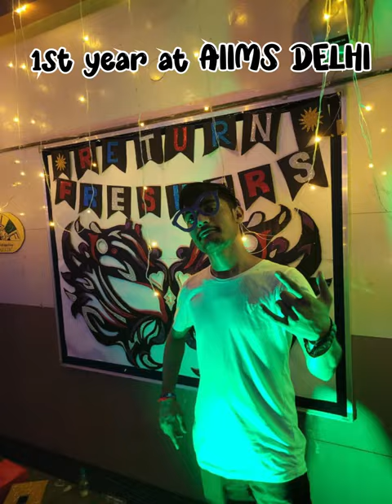My 1st year mbbs at AIIMS New Delhi